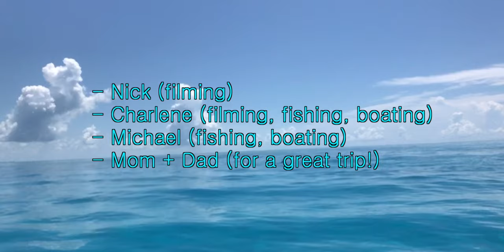The Big Blue - Florida Keys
Take a dive into our vacation in the Florida Keys! Marathon, Key West, Looe Key, Coffin's Patch, and Sombrero Reef are only a few of the places featured here. We swim with sharks off Looe Key, and see a whole family of dolphins from the sky! We used a Yamaha 242 Limited S boat! The water has always been blue and beautiful, but we finally had the means to do it some justice with drone footage and a GoPro! You'll also see us doing some fishing, boating, and the occasional dance move.

If you're looking for your next vacation destination, look no further! We highly recommend what the Florida Keys have to offer. Sunsets, blue oceans, and probably the best way to get some sun! Where's your favorite destination?